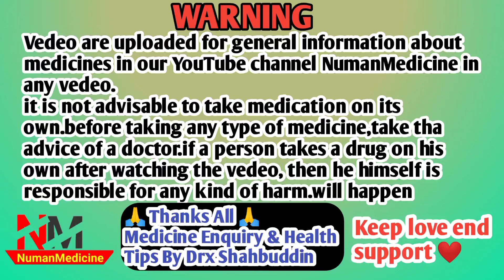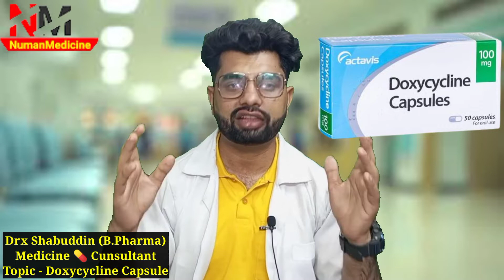doxycycline capsules ip 100mg in hindi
doxycycline
doxycycline 100mg
doxycycline capsules ip 100mg
doxycycline hydrochloride capsules ip 100mg
doxycycline capsules ip 100mg in telugu
doxycycline capsules ip 100mg in hindi use
doxycycline hydrochloride capsules ip 100mg uses in hindi
doxycycline for acne
doxycycline for acne in hindi
doxycycline for pimples
doxycycline capsule uses in urdu
doxycycline capsule kis kaam aata hai
doxycycline capsule kis kaam mein aata hai
NumanMedicine
numanmedicine

HELLO DOSTO AAJ KI IS VEDEO ME HAMNE APKO BTAYA HE DOXYCYCLINE CAPSULE  BARE ME IS CAPSULE  KI PURI JANKARI DI HE JESE KI ISKE USES KI ISKE SIDE EFFECTS KI ISKI DOSE KI OR KON KON ISKO LE SAKAT HE KON NHI LE SAKTA HE PURI JANKARI DI HE HAMNE APKO IS VEDEO ME PLEASE SUBSCRIBE KARE CHENNEL KO OR LIKE KARE VEDEO KO SHARE KARE THANKU FOR WATCHING